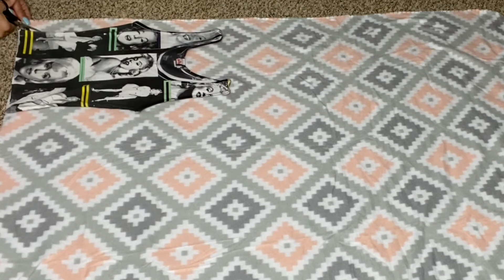Turning this fleece blanket into a two piece pajama set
Music ~
Lakey Inspired💙